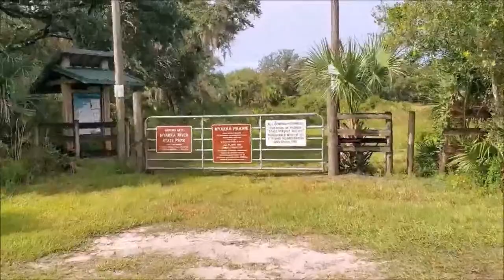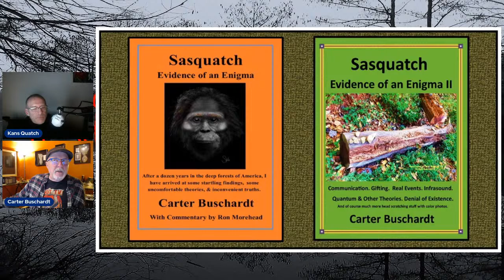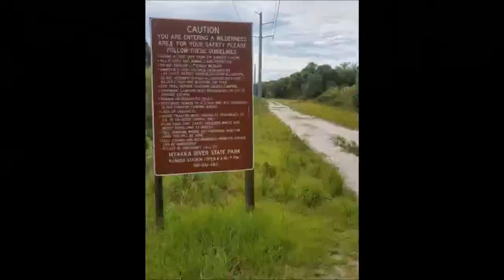Carter Buschardt - Bigfoot Researcher, Author and Investigator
BEAST After Hours w/Kans Ep #4